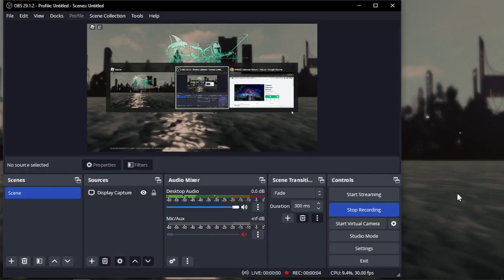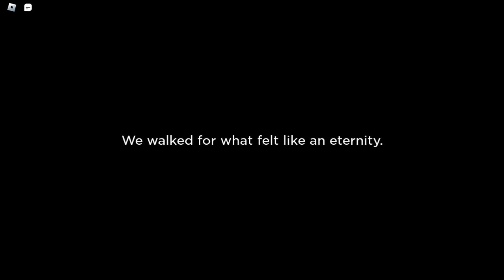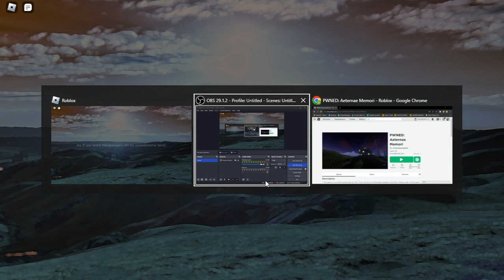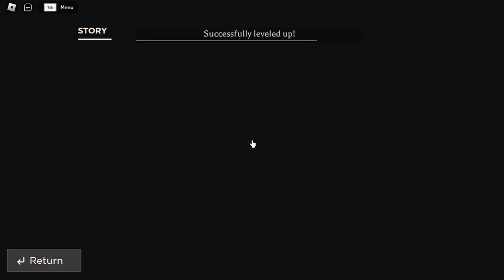Playing PWNED: Aeternae Memori in Roblox Part 1